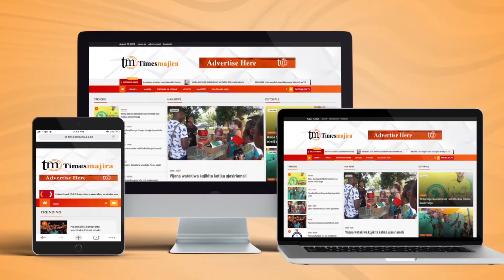NCHIMBI: MAGUFULI NDIYE ALIYEMTENGENEZA RAIS SAMIA